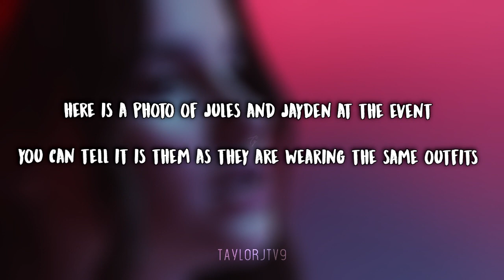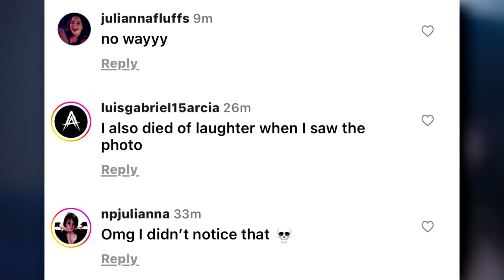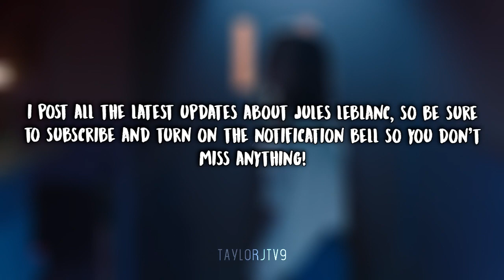Jules LeBlanc and Asher Angel TOGETHER!? *Reunited!?*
♡Jules (Annie) LeBlanc and Asher Angel both attended the 65th GRAMMY Awards - GRAMMYsNextGen 2nd Annual Party at the GRAMMY House, and were photographed together! Jules and Asher broke up in 2020, making this the first time they've been seen publicly together! What do you think about this?

*Thumbnail for illustrative purposes